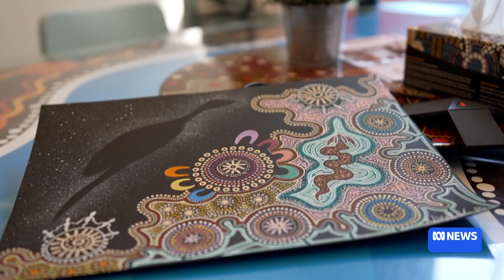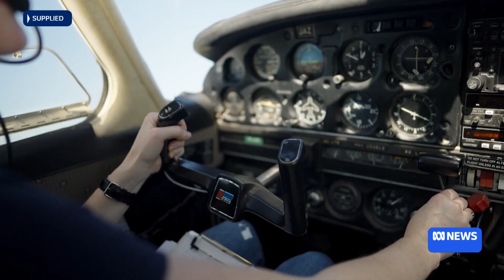Space camp dream becomes reality for five First Nations high schoolers | ABC News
Going to space camp is something many kids can only dream about, but for five First Nations high schoolers it's become a reality.
The lucky students will jet off later this month to participate in science and technology workshops at the US Space and Rocket Center, and explore potential career paths.